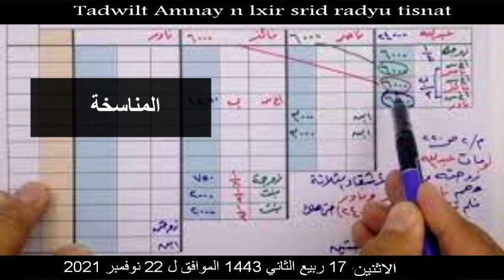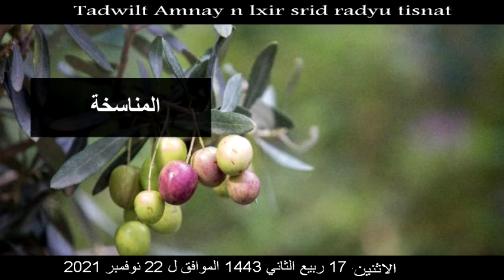Dr Bouizeri - Tadwilt Amnay n lxir - Lmunasaxa (المناسخة)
الدكتور سعيد بويزري - برنامج أمناي نلخير - المناسخة 22/11/2021
Dr Bouizeri - Tadwilt Amnay n lxir - Lmunasaxa 22/11/2021